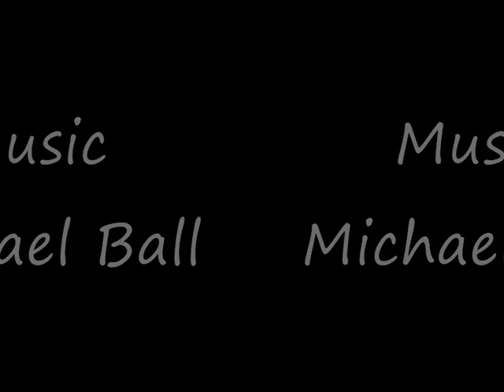Music by Michael Ball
One of my favourite songs sung by one of my favourite singers...Music by Michael Ball.